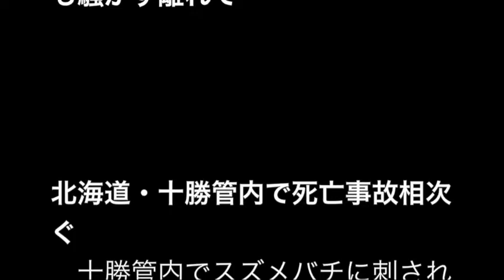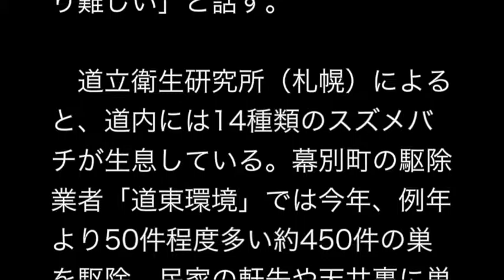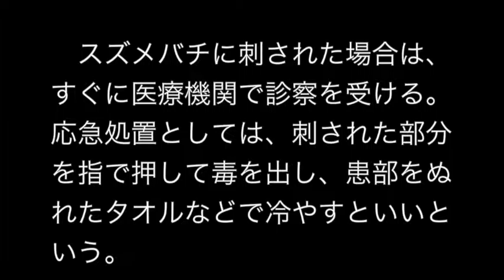スズメバチ攻撃の季節 近づいても騒がず離れて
北海道・十勝管内で死亡事故相次ぐ
　十勝管内でスズメバチに刺されて死亡したとみられる事故が2件相次ぎ、帯広署などが注意を呼びかけている。夏から秋にかけては新しい女王バチが生まれ、ハチが巣を守るため攻撃的になっているため、最も注意が必要な時期。研究機関などは「ハチが近づいてきたら刺激せず、静かに離れてほしい」と話す。